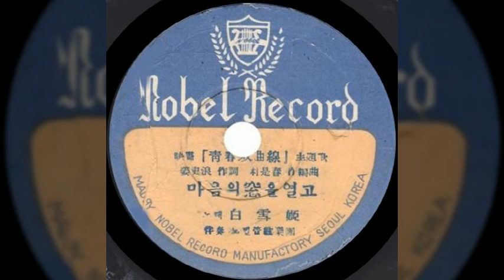마음의 창을 열고 / 백설희 (1956) / 강사랑 작사 / 박시춘 작곡 / [映畵 청춘 쌍곡선 主題歌]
마음의 창을 열고 / 백설희

고요히 푸른 달빛 마음의 창을 열고
연분홍 고운 꿈을 깨치우면서
순정의 꽃동산에 사랑꽃 핀다고서
뜨거운 귓속말로 소곤거려줍니다

슬픔에 젖은 가슴 달래주면서
행복의 가는 길에 가시가 얽혔다고서
부드러운 그 손길로 어루만져 줍니다

강사랑 작사 / 박시춘 작곡